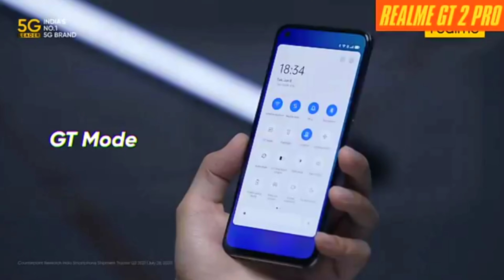Realme GT 2 Pro 5 G🔥🔥 | Realme GT 2 Pro Price In India | Hardy Tech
Hey In This Video I'm Talking About Upcoming Smartphone Realme GT 2 Pro